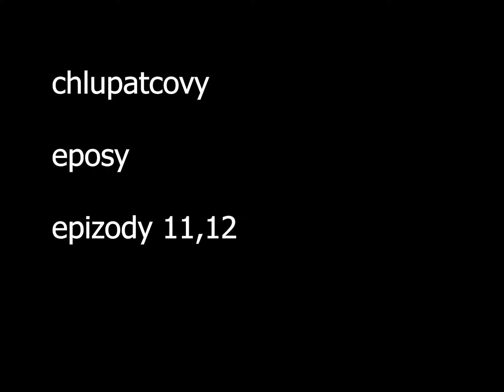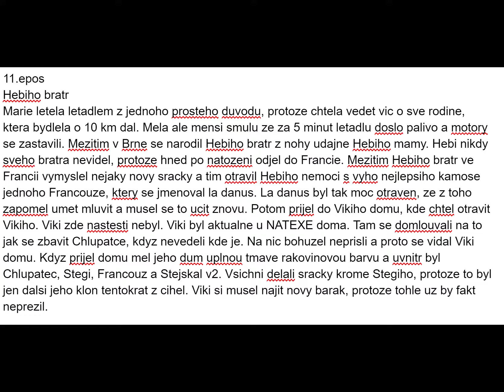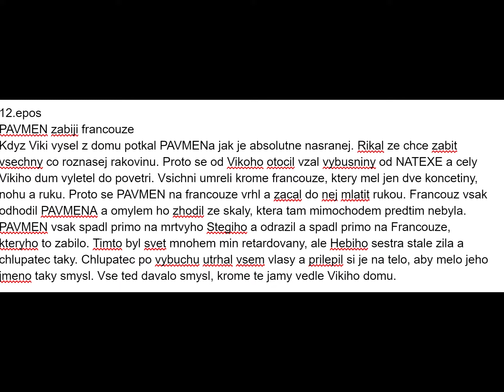CHLUPATCOVY EPOSY EP.11,12 (ČTE HRALYB, MALEJ MATAWWAR)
KDY BUDE DALŠÍ?
20 LIKŮ NA TOMTO VIDEU PRO ODKAZ NA DOKUMENT SE 115 DÍLY TOHOTO PŘÍBĚHU.

13.DÍL
ZÍTRA OKOLO 6 HODINY VEČER (ČTE HRALYB)

CO SE STANE S JÁMOU?
DOZVÍTE SE V DALŠÍM DÍLE